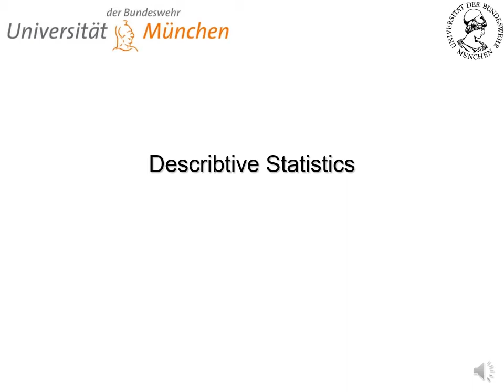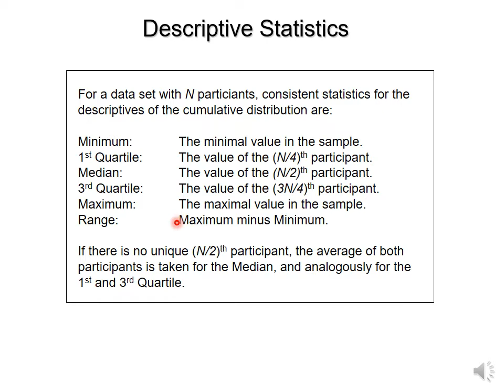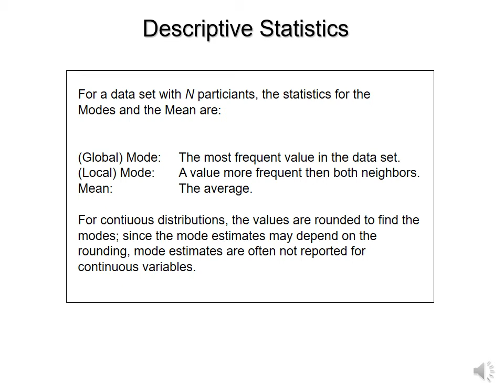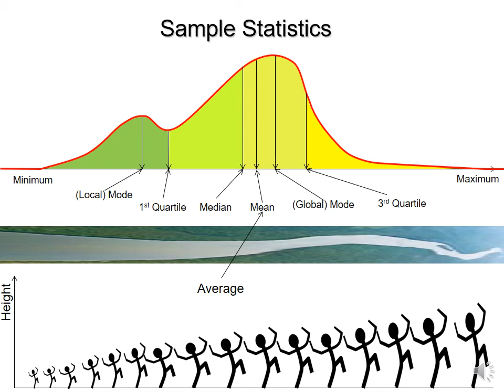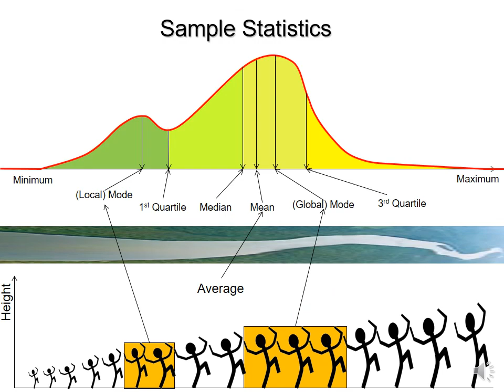A4 Descriptive Statistics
This video introduces some statistics for values typically used to describe a distribution. These are values we can compute from a data set which asymptotically approach the moments, the central tendencies, or other describing values of the distribution underlying our data.